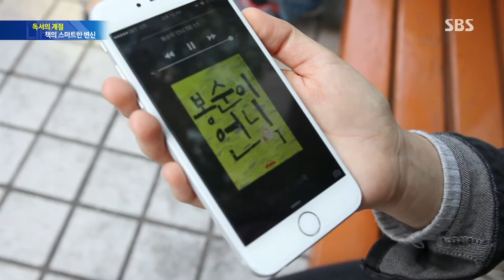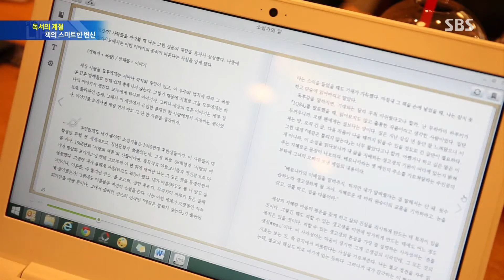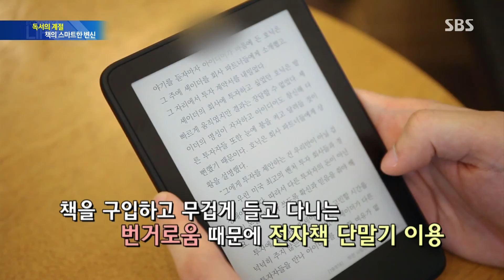낭만과 독서가 있는 계절 ‘스마트하게 책 읽기’ @SBS 생활경제 2204회 20151027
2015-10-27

가을 하면 떠오르는 수식어가 많이 있습니다. 독서의 계절, 천고마비의 계절, 낭만의 계절.. 등등. 그중에서도 가을하면 독서가 제일 먼저 떠오르는데, 종이 책이 아닌 스마트하게 독서할 수 있는 법을 소개합니다.